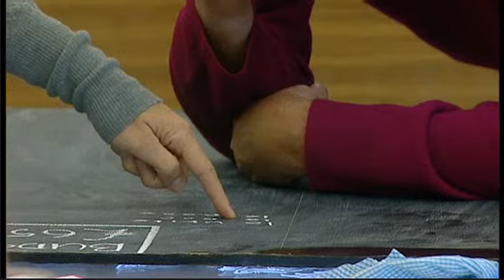Ultimate Big Brother Day 03 Part 4: 0900-1131 Live Feeds Replay August 26, 2010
The rest of the housemates, including Josie, awaken for another full day of Big Brother.  Brian and Josie have a chat in the bedroom.